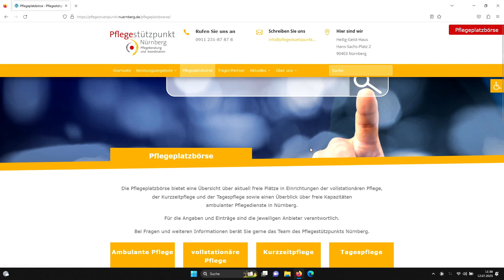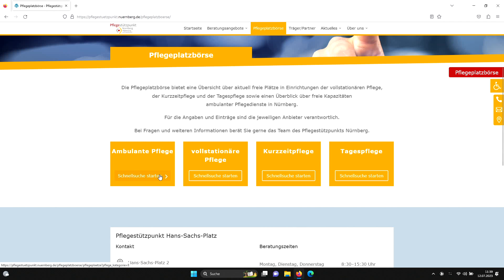Pflegende Angehörige in Nürnberg – Informationen und Hilfen bei Pflegebedarf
Wenn ein Mensch pflegebedürftig wird, stehen die Angehörigen oft vor großen Herausforderungen. Viele Fragen sind zu klären:
Ist eine Pflege zu Hause möglich oder braucht die pflegebedürftige Person einen Platz in einer stationären Pflegeeinrichtung?
Welche Unterstützungsmöglichkeiten gibt es bei der Pflege zu Hause?
Kann ich mich für die Pflege von der Arbeit freistellen lassen?
Wie finden wir bei Bedarf einen Platz in einer stationären Pflegeeinrichtung oder einem Hospiz?
Gibt es eine Anlaufstelle, die uns zu diesen und vielen weiteren Fragen berät?
Das folgende Video unterstützt Angehörige dabei, Antworten auf diese Fragen zu finden und informiert über Anlaufstellen in Nürnberg.

Copyright: Medienwerkstatt Franken / Stadt Nürnberg.